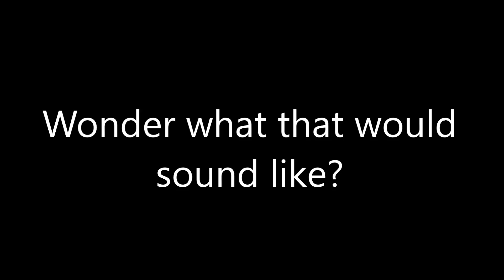Ed Sheeran's Full Divide Album Played all at Once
LET’S CONNECT